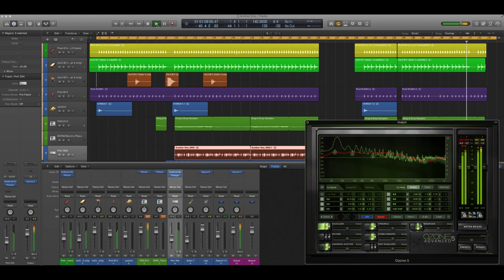Instrumental Beat Cover By: Brent Longpre (Mike Will Made It: Another One By: Slice 9)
This is my instrumental beat cover of "Another One" by slice 9 with a mike will beat. Made in Logic Pro X